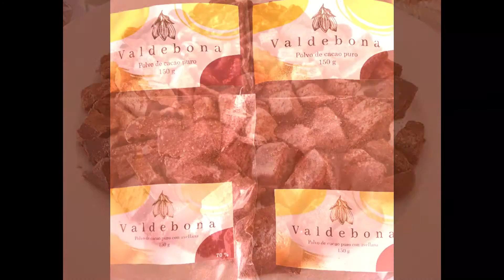VALDEBONA, CHOCOLATE AND MORE.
Minuto comercial para los productores de chocolate artesanal y otras delicias: Valdebona.